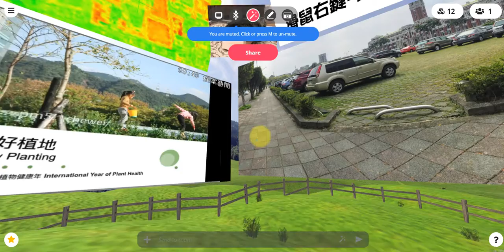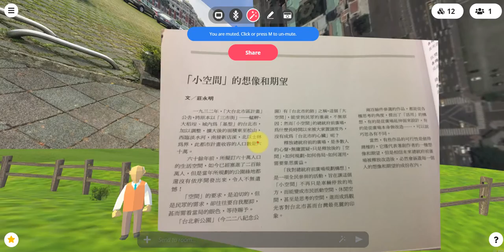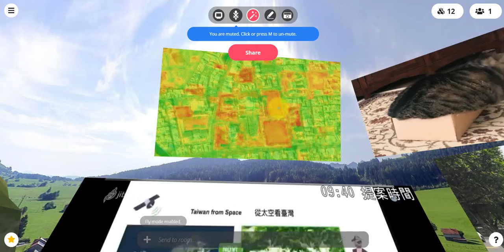Mozilla Hubs 試用 - 討論總統府前廣場環境改造構想